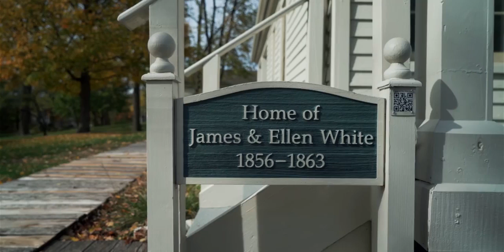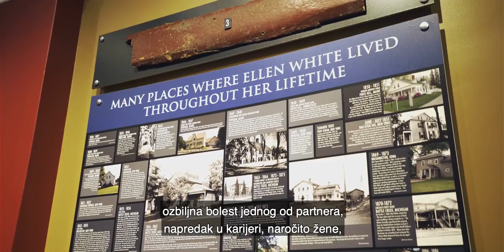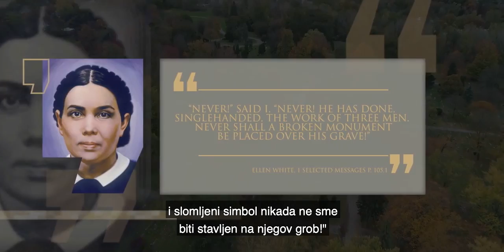29. Brak Džejmsa i Elen Vajt - Duhovno nasleđe 2. sezona